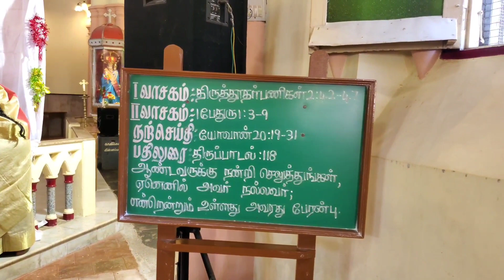SCARED HEART CHURCH YERCAUD Catholic church yercaud#Oldest church in YERCAUD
Holy scared heart church YERCAUD YERCAUD travel vlog India tourism YERCAUD tourism vlog#madhatv